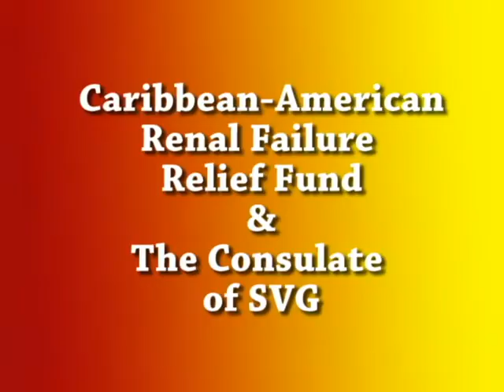SVG PROMO TTM PRODUCTION